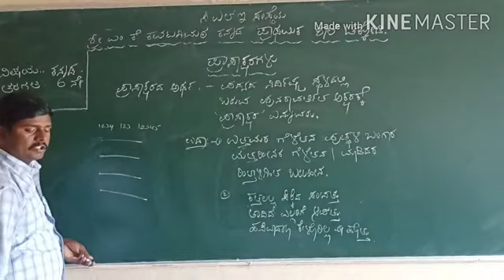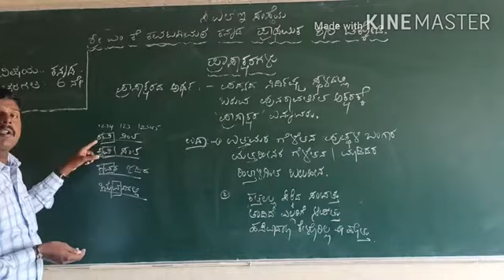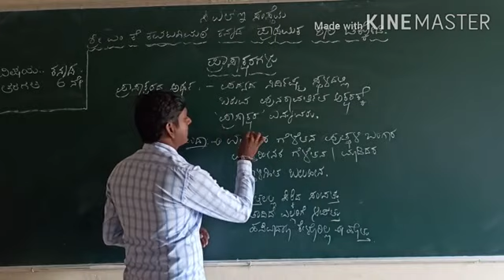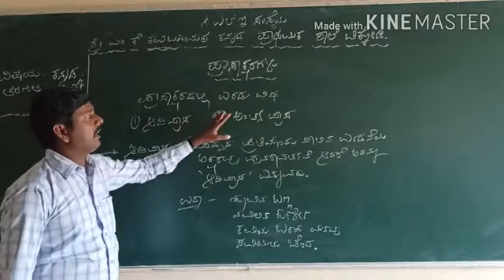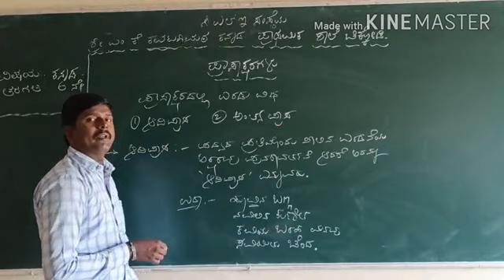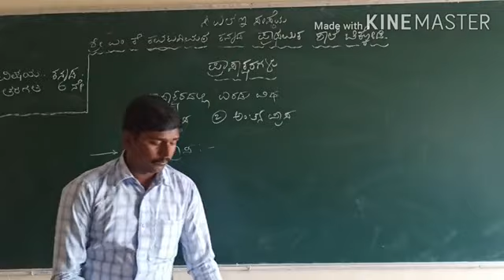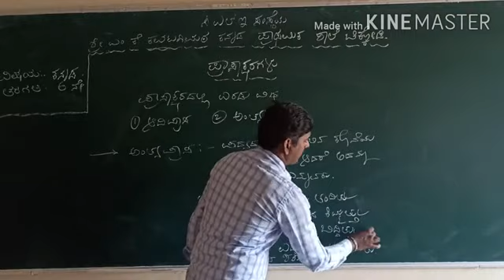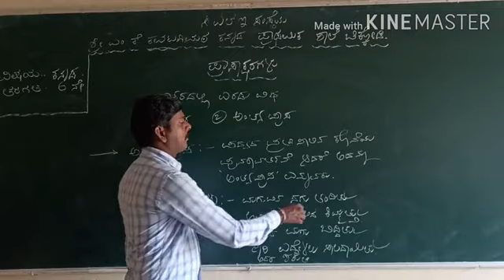mkk 6th kan vyakarn paraskhar